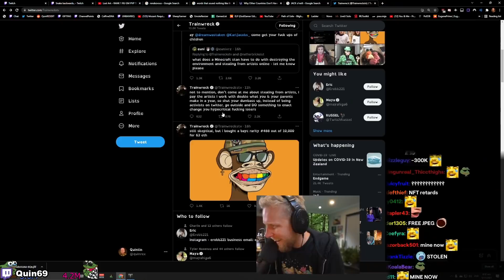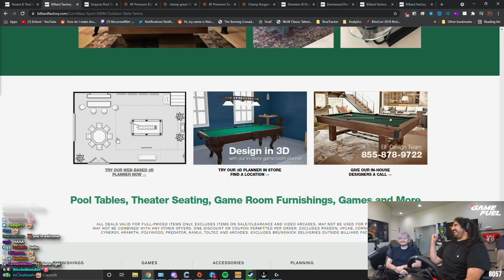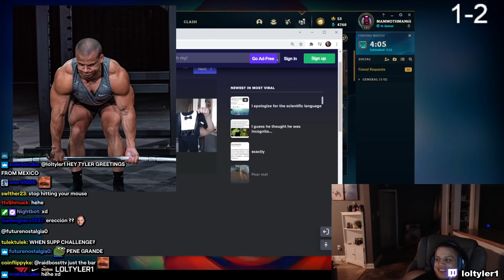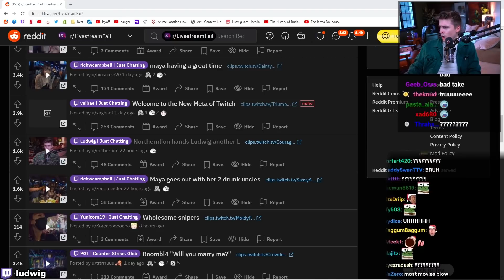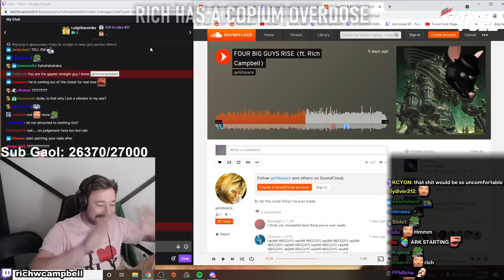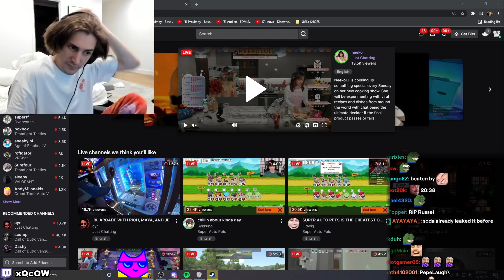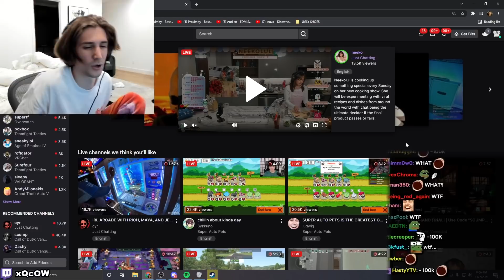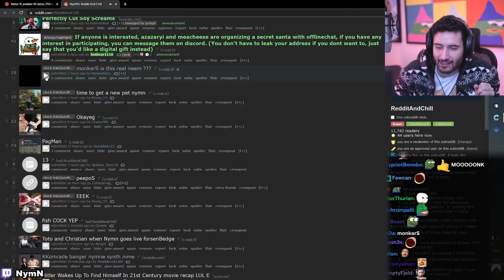DAILY TWITCH FAILS AND HIGHLIGHTS #530 w/ CHAT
Daily Twitch Fails and Highlights for 08 November 2021

0:00 NerdStreetFGC: commentator knocks out live on stream
0:25 Quin69: Quin69 on NFTs
0:47 Mizkif: Shroud bought OTK
1:13 AriaSaki: Mizkif in Avatar State
1:44 EsfandTV: Esfand buying a pool table
2:12 ItsSliker: 53 man experiences ultimate pain
2:32 Mizkif: Mizkif demands Ice Poseidon gets unbanned
3:15 ItsSliker: Arab man finally loses it over society
3:42 ludwig: Sykkunos Dream Girl
4:29 shroud: Shroud Talks About His First Time
4:48 xQcOW: Best driver in Quebec
5:14 JustaMinx: Too Much Info
5:26 loltyler1: Tyler wears his fan mail to the Arcane premiere
5:48 ludwig: OMEGALUL Daddy Milkies...
6:14 HealthyGamer_GG: average twitch chatter
6:33 Sykkuno: xQc spitting out the truths
7:04 ItsSliker: Man films himself as he undergoes a psychotic break
7:23 cyr: yeah yeah yeah
7:48 richwcampbell: rich has a copium overdose
8:18 moky_dokie: Bozo in the top right
8:43 JustaMinx: defiled enchanted goddess of the claw
9:09 Jellypeanut: JellyPeanut Bans Himself
9:24 xQcOW: batchest
9:44 xQcOW: XQC Lost 100k In Vegas
10:17 richwcampbell: youre not like those other girls
10:38 xQcOW: xQc trying to reason with his Juicers in Crab Game
11:10 Weest: What Sodapoppin is like at parties
11:30 Vargskelethor: Joel defeated illuminati
11:50 xQcOW: Goblin mating call
11:57 CrazySlick: rehrfthdrtfhyrtdfh
12:25 NymN: NO SCREAMERS V2